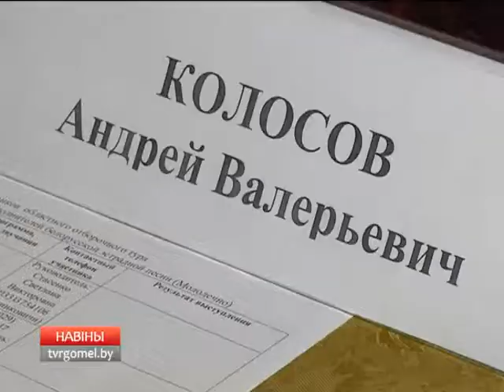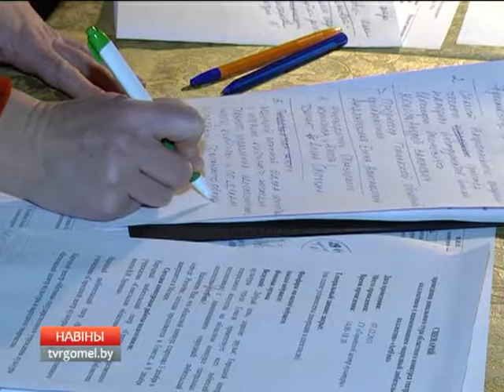Областной отбор исполнителей на "Молодечно-2018" и "Витебск-2018"